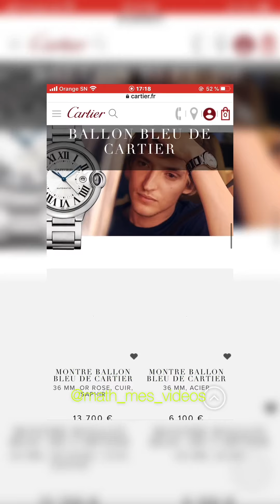ISS 814 Loutakh mou def son bou toudou CARTIER ?? (Lakhou neuteuri) | Gossip Sn